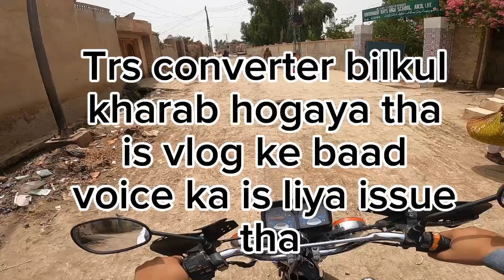"Why I Switched from Bike Mode to Standard Mode on My GoPro Hero 8"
In this motovlog, I explain why I decided to switch from Bike Mode to Standard Mode on my GoPro Hero 8, despite previously recommending Bike Mode. Join me as I discuss the differences, benefits, and my personal experiences with each setting.

Video Shot on: GoPro 8